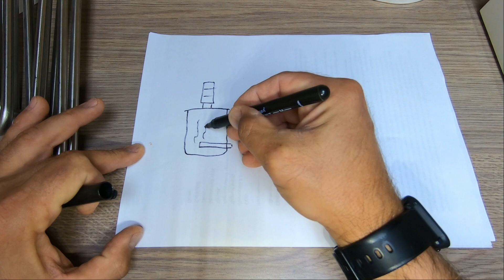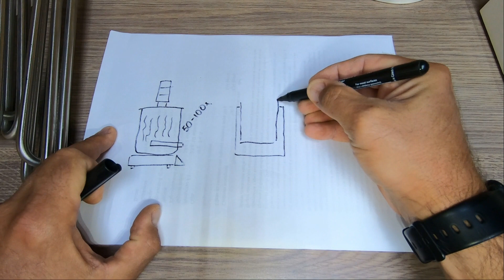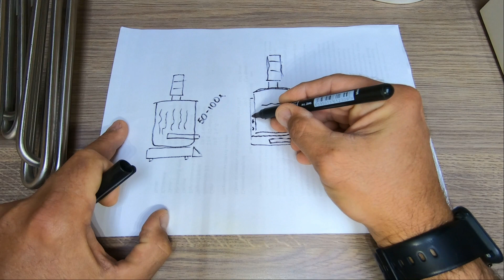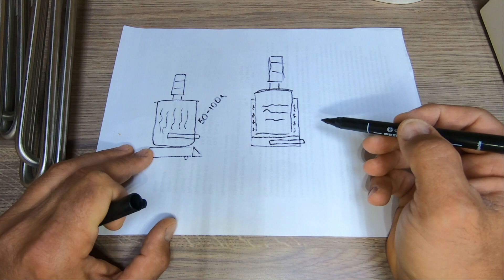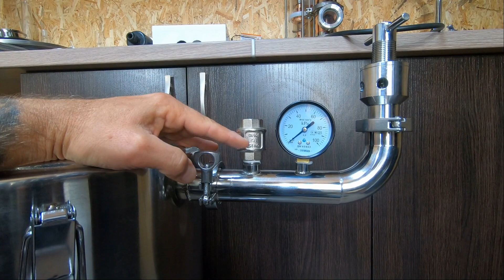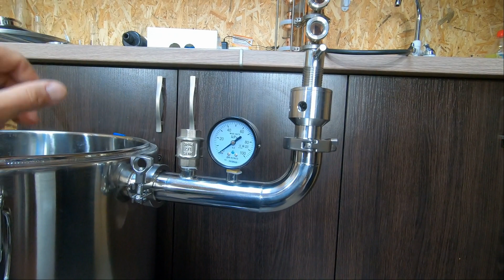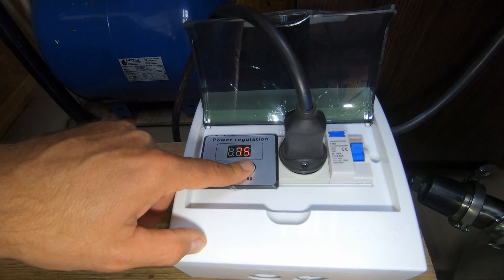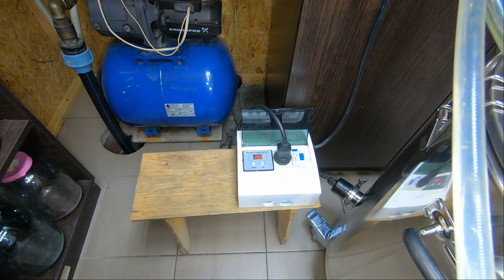Обзор и испытания Пароводяного Котла Магум Стил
Пароводяные котлы предназначены для перегонки абсолютно любых видов густых браг, в частности - фруктовых, густых зерновых и солодовых браг без риска подгорания сырья ко дну и стенкам котла.
Одним из самых распространенных вариантов использования пароводяных котлов – это приготовление домашнего пива. Сам по себе процесс приготовления пива достаточно сложен, а ПВК облегчат вам получение вкусного, а главное, качественного напитка в домашних условиях.
Что же такое пароводяной котел для самогоноварения и зачем он нужен? Принцип действия ПВК основан на том, что в качестве нагревательного элемента для браги в нем, в отличие от прямого нагрева, служит водяной пар.
Емкость для сусла изготавливается с двойными стенками, между которыми находится пар. Нагрев браги происходит косвенно (в пароводяной рубашке), что не дает возможности густым брагам пригорать, так как нагрев браги происходит не только снизу, а по всему сечению бака. Это также одно из преимуществ данного оборудования, так как вы сможете значительно экономить свое время.
Механическая мешалка позволит перемешать любой затор, для равномерного распределения тепла по всему объему.
Емкости ПВК выполнены из пищевой нержавеющей стали марки AISI 430.

Оборудование для сомогоноварения можно купить у нас на сайте с доставкой в любую страну